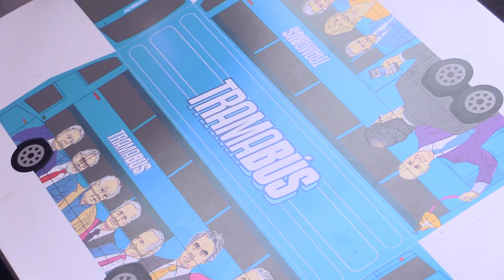Hoy el Tramabús denuncia el estado de la Justicia